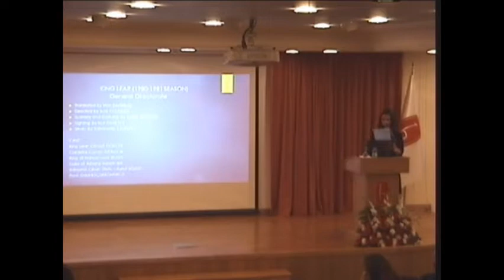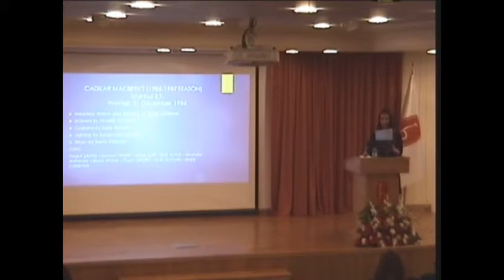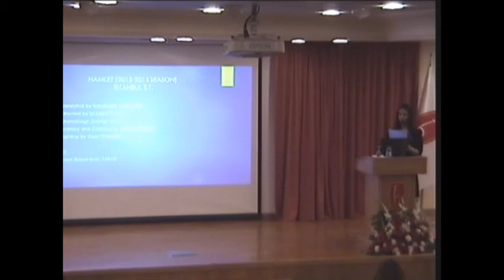"All the World is a Stage": Shakespeare on the Turkish Stage-Part 2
Speaker: Res. Assist. Emine Seda Çağlayan Mazanoğlu
Chair: Assoc. Prof. Dr. Nurten Birlik